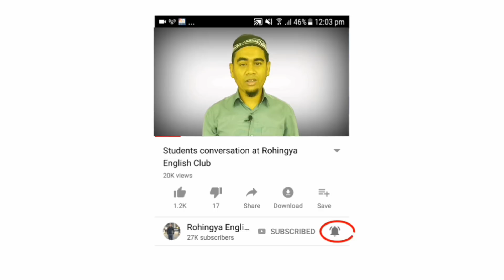Diseases and illnesses' names in English part 5 ( Rohingya).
This video is about Diseases, illnesses and Sickness.

1. Diabetes
2. Cancer
3. Jaundice
4. Tuberculosis
5. Ulcer
6. Malaria
7. Asthma
8. Paralysis
9. Pneumonia
10. Cough
11. Black fever
12. Baldness
13. Piles
14. Constipation
15. Gout
16. Ophthalmia
17. Fever
18. Leucoderma
19. Ring worm
20. Abscess
21. Boil
22. Sinus
23. Scabies
24. Influenza
25. Epilepsy
26. Diphtheria
27. Fracture
28. Goiter
29. Hydrophobia
30. Pain
31. Shivering
32. Ague
33. Cholera
34. Tetanus
35. Gripes
36. Wart
37. Ascites
38. Convulsion
39. Dental disease
40. Diarrhoea
41. Anaemia
42. Gastric
43. Backache
44. Broken leg
45. Broken arm
46. Earache
47. Flu
48. Runny nose
49. Stomach-ache
50. Sore throat
51. Heartburn
52. Bronchitis
53. Caries
54. Dumb
55. Fistula
56. Germ
57. Heart-disease
58. Itches
59. Ill
60. Lame
61. Worm
62. Mark
63. Pox
64. Symptoms
65. Insomnia
66. Acidity
67. Illness
68. Hurt
69. Dysentery
70. Insanity
71. Hook-worm
72. Wound
73. Cramp
74. Itch
75. Prickly- heat
76. Skin disease
77. Contagious disease
78. Scurf
79. Chicken-pox
80. Toothache
81. Pus
82. Chronic disease
83. Plague
84. Swelling
85. Pimple
86. Vomiting
87. Smallpox
88. Headache
89. Vertigo/dizziness
90. Stool
91. Epidemic disease
92. Blood dysentery
93. Disease
94. Patient
95. Colic pain
96. Cold
97. Measles.